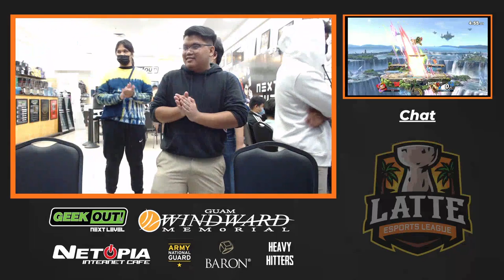Darkboi vs Weste - SSBU Losers Quarters - SSS 2